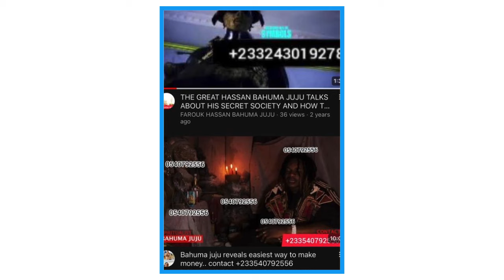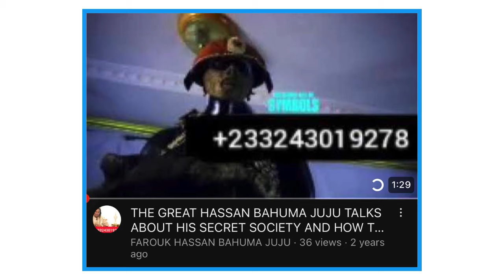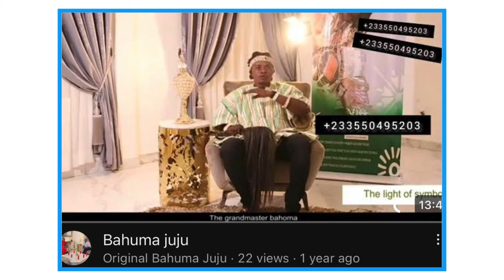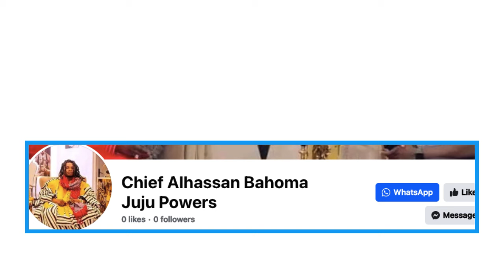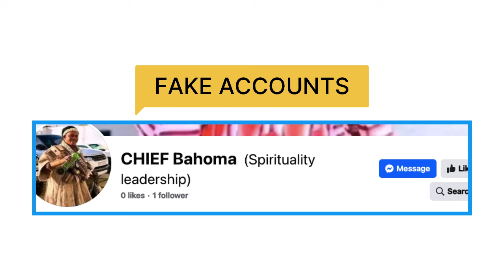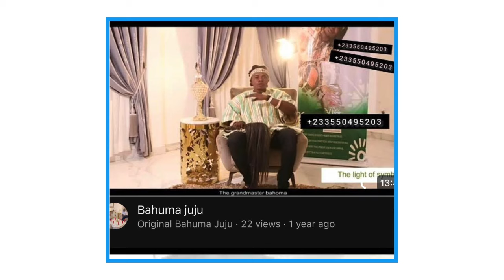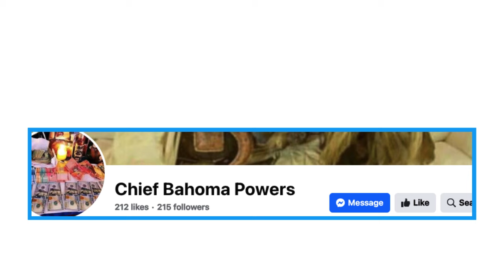Great Bahoma arrest Fake people using his image to scam people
BAHOMA TV

Are you looking for guidance on how to overcome financial difficulties, health issues, travel problems, and relationship struggles? Look no further! Bahoma is a spiritual man who shares his wisdom and experience to help you find balance and happiness in all aspects of your life.

Using proven techniques and a deep understanding of the human spirit, this spiritual advisor provides practical tips and advice to help you navigate life's challenges and achieve your goals. Whether you're dealing with financial hardship, health concerns, travel difficulties, or relationship issues, this channel has something for everyone. We also discuss trending issues and suggest the solutions for every situation.

Facebook.. BAHOMA TV